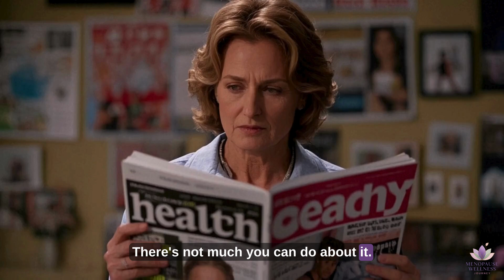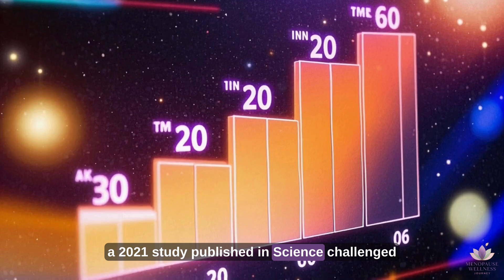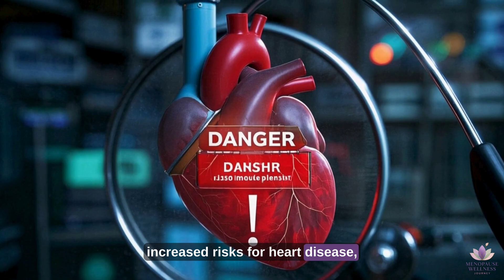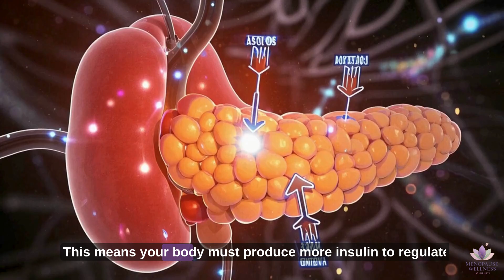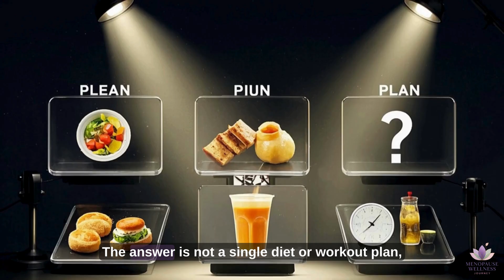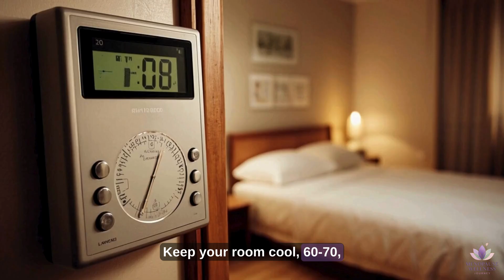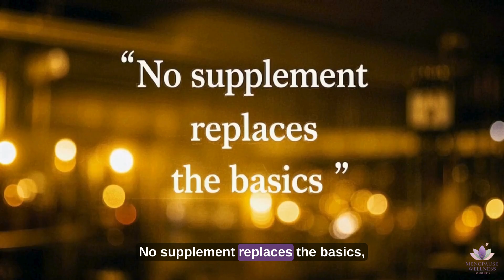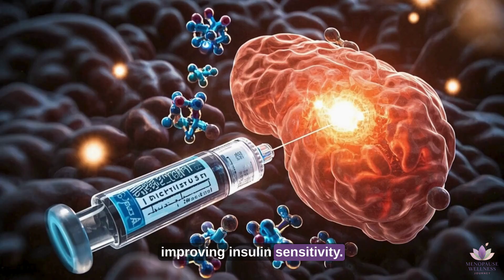Menopause and Weight Gain: The Science Based Solution No One Talks About!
Struggling with weight gain during menopause and feel like nothing works anymore? 😩

The truth is, menopause affects much more than just hormones — and understanding the science behind it can completely change your health journey.

In this video, we reveal the science-backed solution no one talks about when it comes to menopause and weight gain. You’ll learn how hormones like estrogen, cortisol, and insulin play a role, and discover real, practical strategies to regain balance and feel like yourself again.

💡 This is not about quick fixes — it's about evidence-based insights and actionable tips to support your body in this new phase.
📌 Watch until the end to learn what actually works — based on science, not guesswork.

TIMESTAMPS:
00:00 - Introduction: The Menopause Weight Struggle
01:30 - What Really Happens to Your Body (Beyond "Slowing Metabolism")
03:30 - The Four Key Physiological Changes Driving Weight Gain
04:30 - The Solution No One Mentions: A Multi-Faceted Approach
06:00 - Nutrition Specifically for Menopausal Metabolism
07:00 - Supplements That Actually Work (And Those That Don't)
08:30 - Conclusion and Action Steps

KEY STRATEGIES COVERED:
• Progressive resistance training for metabolic preservation
• Time-restricted eating patterns optimized for insulin sensitivity
• Evidence-based stress management techniques
• Sleep optimization for hormonal balance
• Strategic protein timing and distribution
• Targeted supplements with clinical evidence

SCIENTIFIC REFERENCES:
1.Greendale, G. A., Sternfeld, B., Huang, M., Han, W., Karvonen-Gutierrez, C., Ruppert, K., ... & Karlamangla, A. S. (2019). Changes in body composition and weight during the menopause transition. JCI insight, 4(5).
2.Stachowiak, G., Pertyński, T., & Pertyńska-Marczewska, M. (2015). Metabolic disorders in menopause. Przeglad menopauzalny = Menopause review, 14(1), 59–64.
3.Maltais, M. L., Desroches, J., & Dionne, I. J. (2009). Changes in muscle mass and strength after menopause. Journal of musculoskeletal & neuronal interactions, 9(4), 186–197.

RECOMMENDED VIEWING:
▶️ Understanding Perimenopause: What Every Woman Needs to Know
▶️ The Menopause-Gut Connection: How Your Microbiome Affects Your Symptoms
▶️ Hormone Replacement Therapy: The Complete Evidence-Based Guide